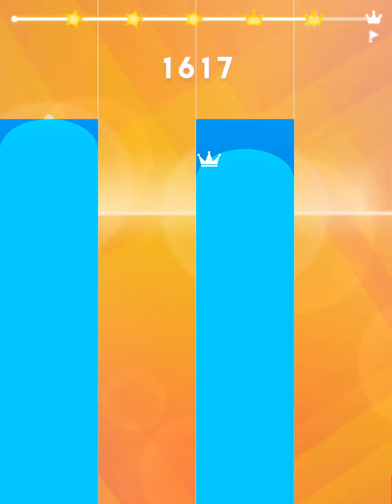Magic Tiles 3 | Sunflower song